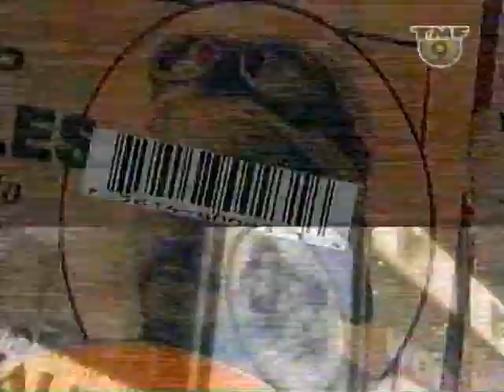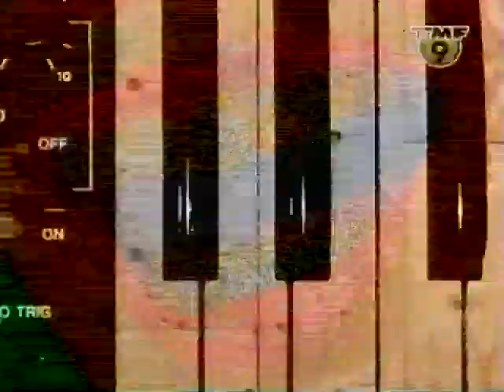BS 2000-The Scrappy